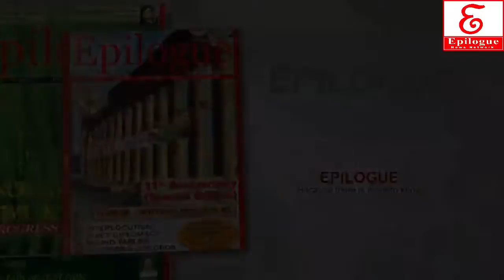All J&K Panchayat conference start hunger strike.